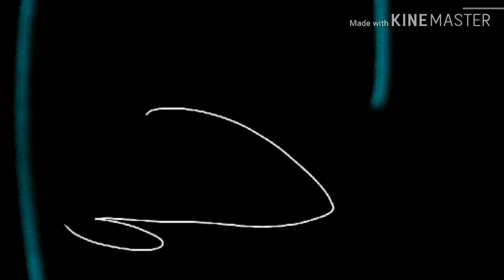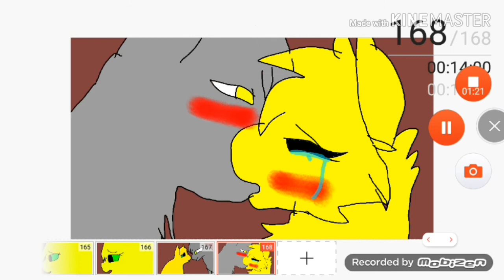Take control MEME